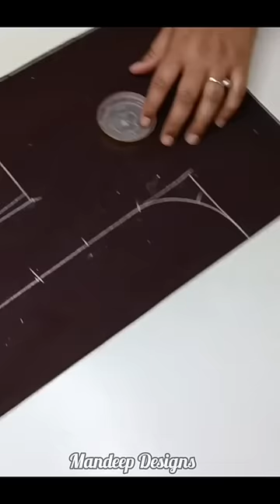simple and easy blouse back neck design cutting and stitching